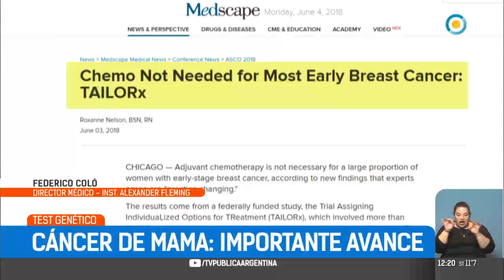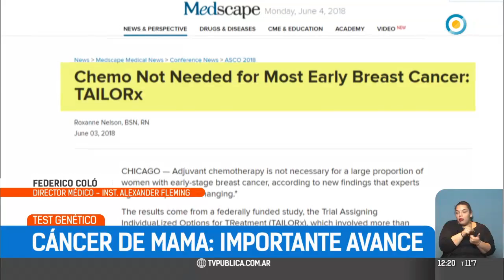Avances en el tratamiento de cáncer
Siete de cada diez pacientes con un tipo de cáncer de mama común en fase inicial no necesitan recibir quimioterapia tras la cirugía, reveló un estudio que se presentó en la reunión anual de la Asociación Americana de Oncología Médica (ASCO), que adelantó que el hallazgo "evitará a miles de mujeres los efectos secundarios de ese tratamiento".

Emitido por la Televisión Pública Argentina el 04 de junio de 2018.